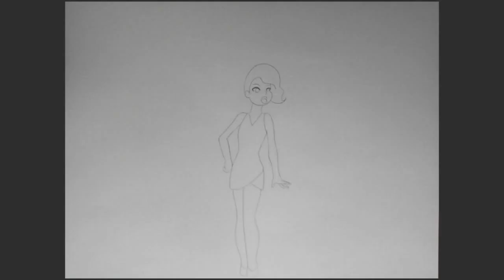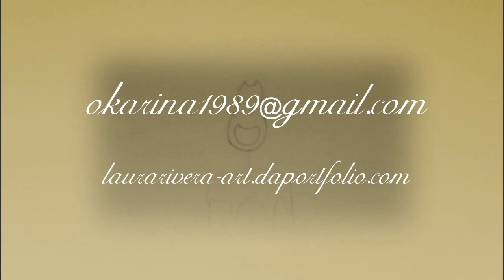Laura Rivera Demo Reel 2D Character Animation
Traditional and Flash character animation